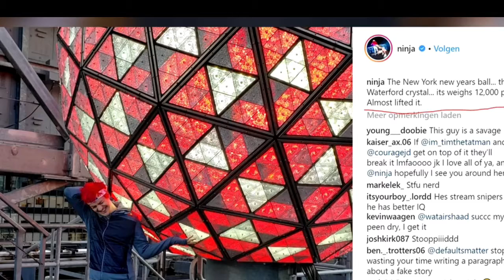New Years Event Leaked ( Fortnite )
Second channel: forze backup
Fortnite ps4 name: SnIpemount
Fortnite mobile name: 3snIpemount